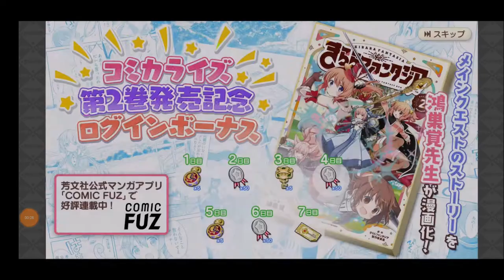【きららファンタジア】 ブライダル・オア・ヘル 収集クエスト イベントキャラ大活躍！【359】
セサミはじめ、イベントオリジナル召喚キャラが大活躍！

【358】ブライダル・オア・ヘル シナリオクエスト後編 百合婚からのサヨナラ：